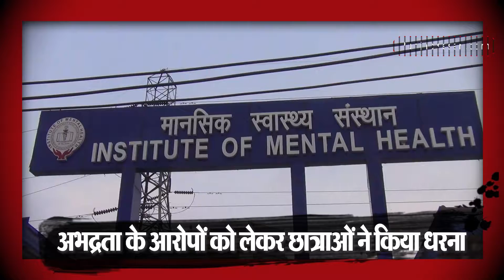PGI के इंस्टीट्यूट ऑफ मेंटल साइंस विभाग की छात्राओं ने अपने ही विभाग के चिकित्सक पर अभद्रता का लगा